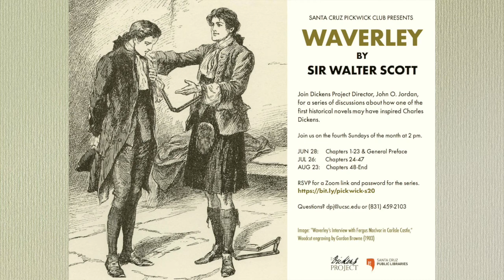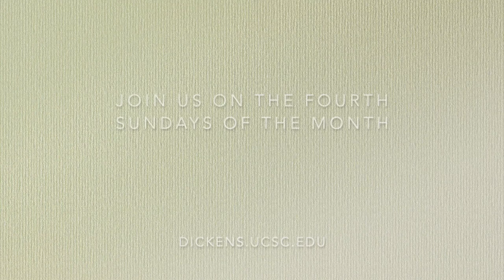Santa Cruz Pickwick Club meeting, 9/27/20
This is a Zoom recording of the 9/27/20 Pickwick Club meeting, the third of three focusing on 'Waverley' by Sir Walter Scott. Discussion lead by John Jordan and David Brownell.